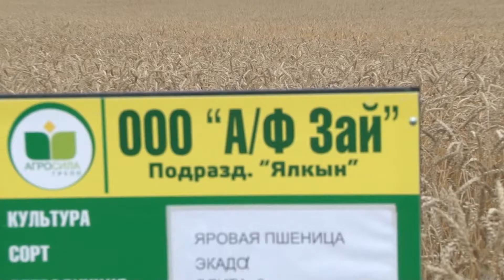ТР Дәүләт Советы рәисе Ф.Мөхәммәтшин урып- җыюның барышы белән таныша